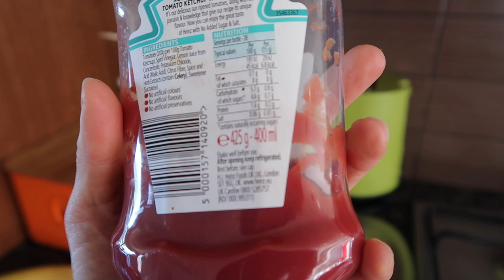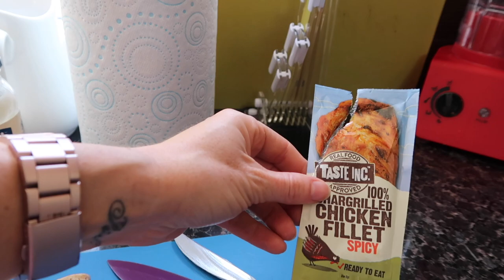Gymshark Photoshoot BTS | Responding To Negativity | New Leg Training To Beat Cellulite